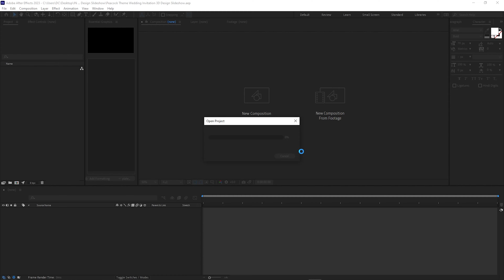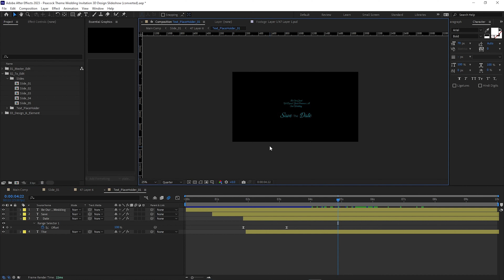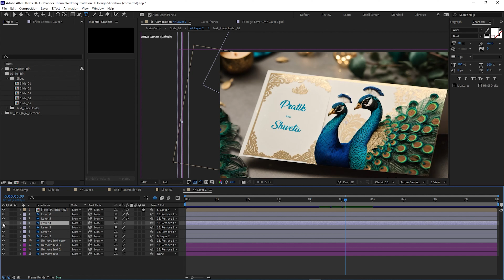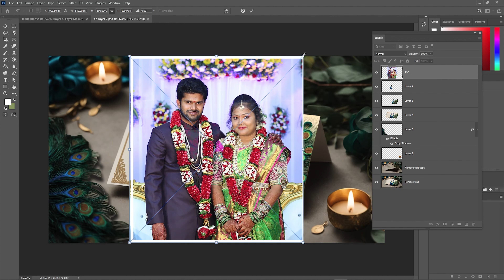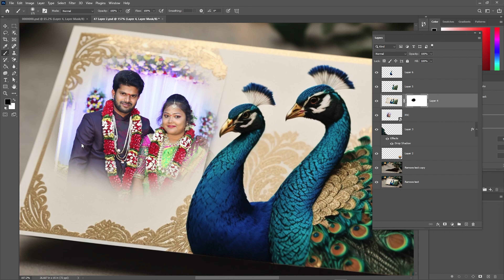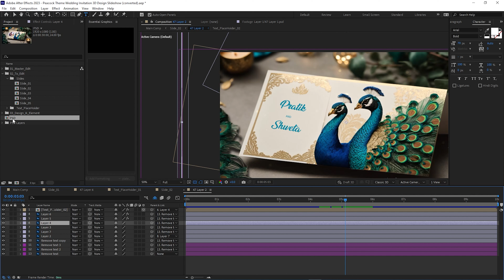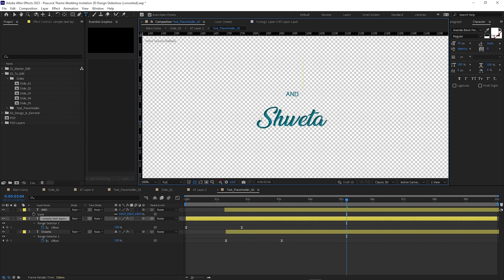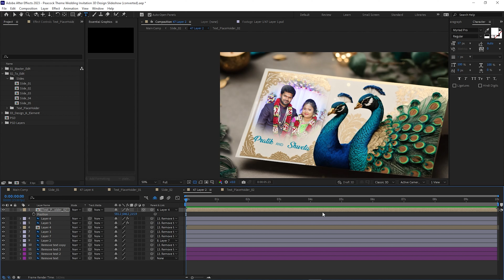wedding invitation video templates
get  Link access ❤️

If you're looking for animated wedding invitation templates using Adobe After Effects, you can find various templates on online marketplaces like Envato Elements, VideoHive, or other similar platforms. Here's a general guide on how you might structure your animated wedding invitation in After Effects:￼ wedding invitation video